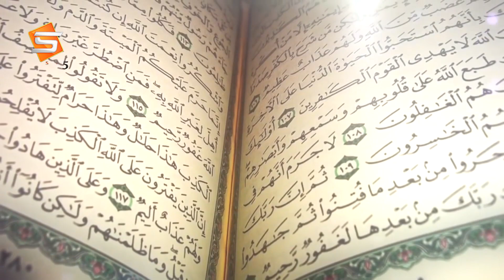Naat 2020 | Taha Di Shan Waleya | Hasnain Raza Siddique | Studio5